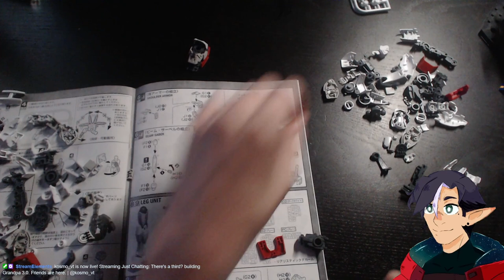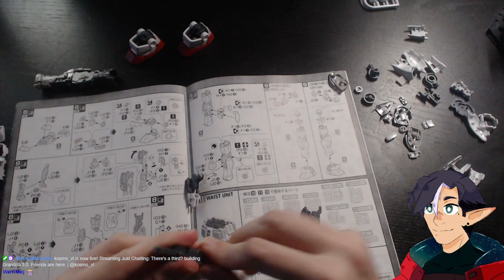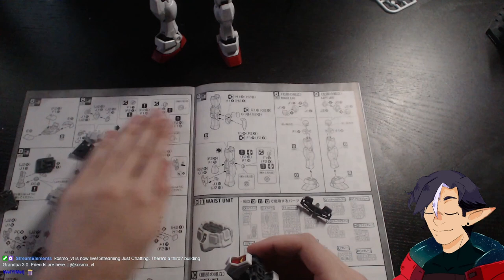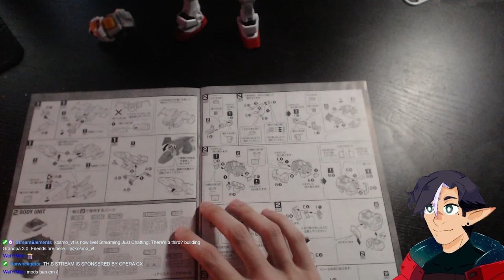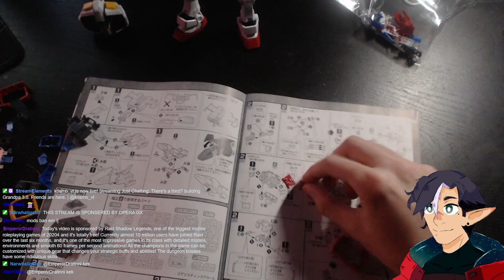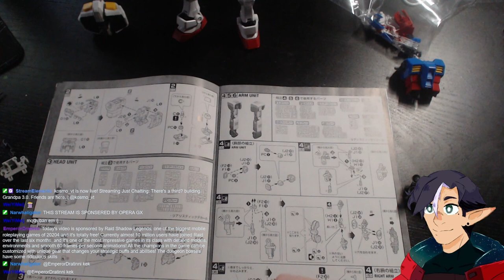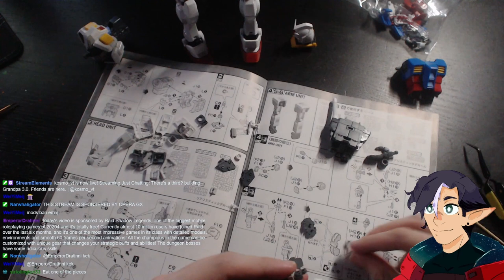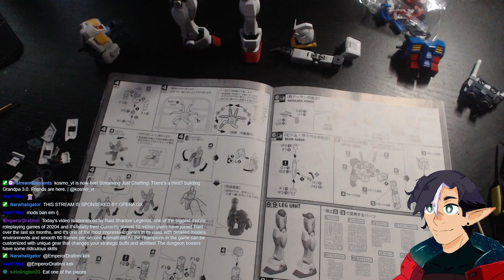Building A Gundam while my friends yap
Drat
Narwhal